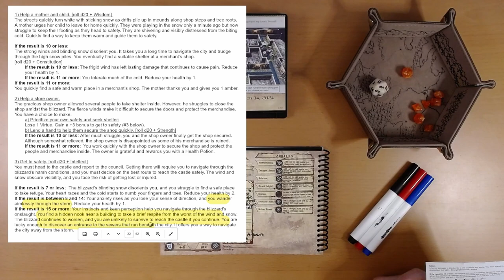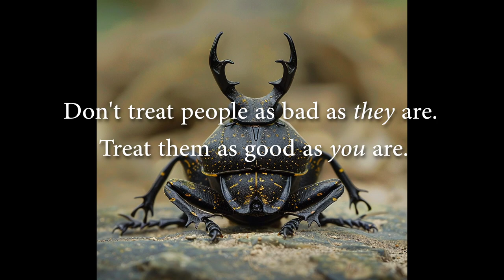2024 Quest Calendar Mar. 14: Out of the Blizzard into the Bilge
Ivy loves exploring, but I think exploring doesn't love Ivy. :(